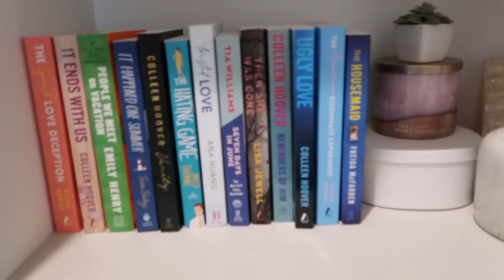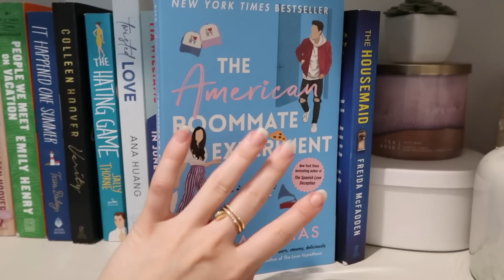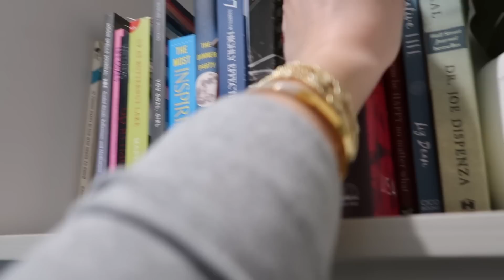VLOG: running errands, daily eats, books TBR, Gucci bag unboxing!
Hi guys! Today's video is a hang with me/day in my life vlog! In this vlog I am running some errands like taking Melo to get his haircut, showing y'all my current TBR book list, some daily eats and a Gucci handbag unboxing! Along with a few fun things mixed in there ;) hope you enjoy xo

gucci bag
long sleeve Copenhagen tee
black leggings
brown short sleeve tee
green denim asymmetric jeans

Amy Meyer's Complete Enzymes Gluten Pills for your GUT HEALTH BABY!: